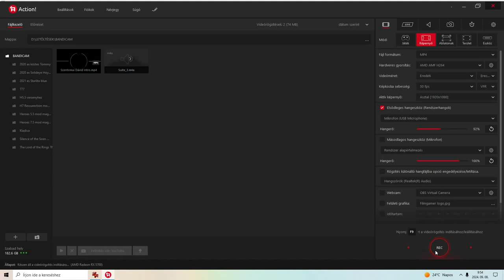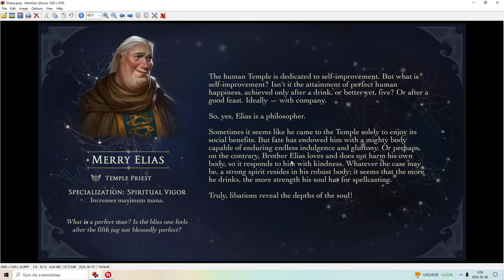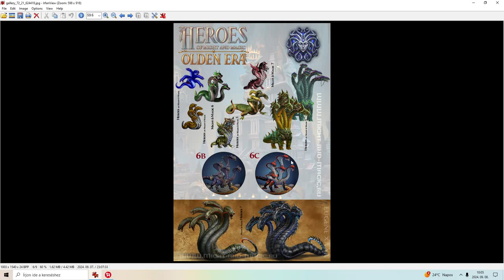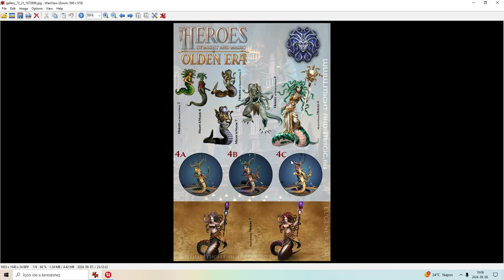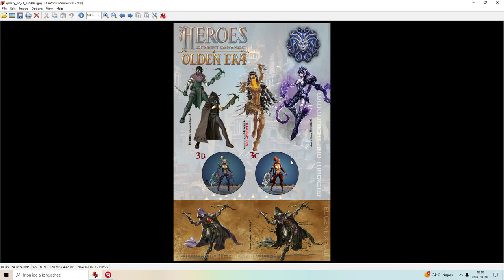Előkészületben 134. adás - Heroes of might and magic - Olden Era- - 2 újabb hős + Dungeon történelme